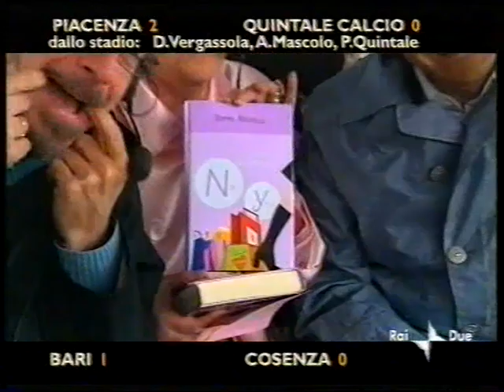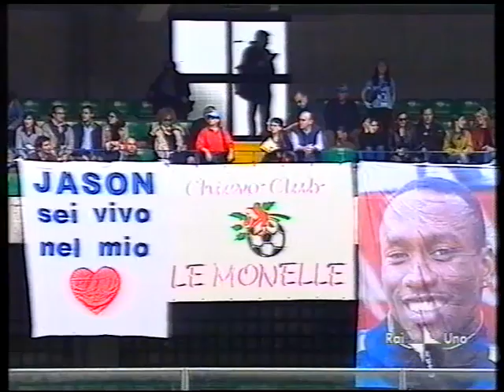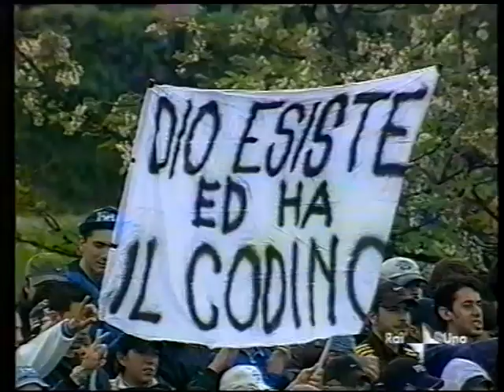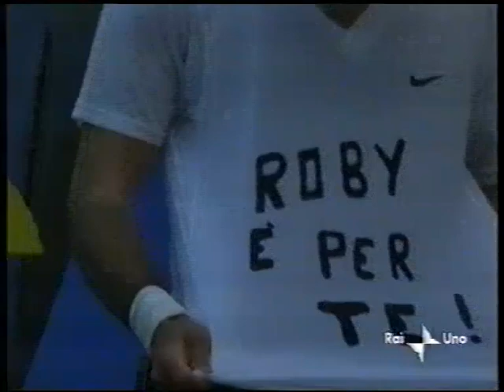CAMPIONATO 2001-02 ULTIMA GIORNATA - QUELLI CHE IL CALCIO + 90o MINUTO